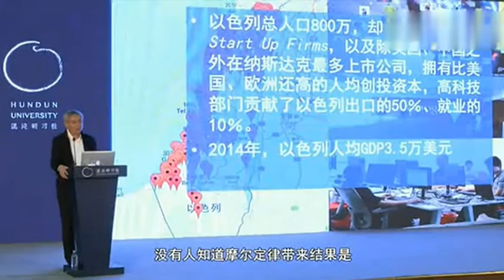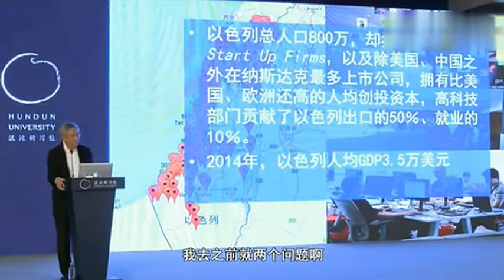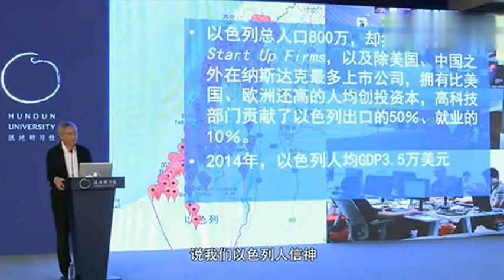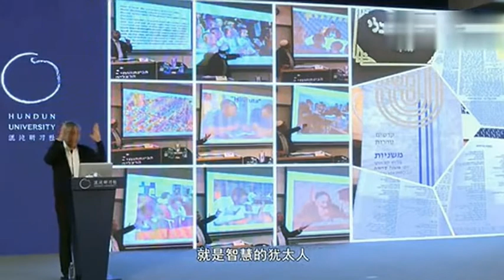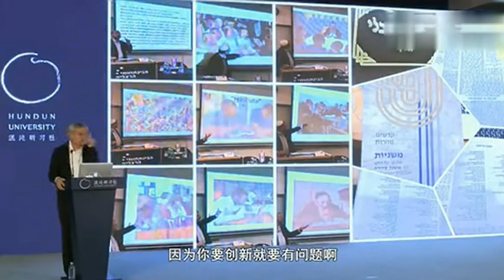Israeli Education 以色列教育